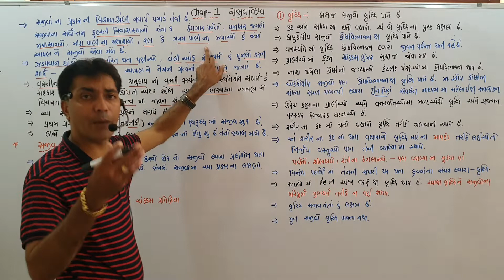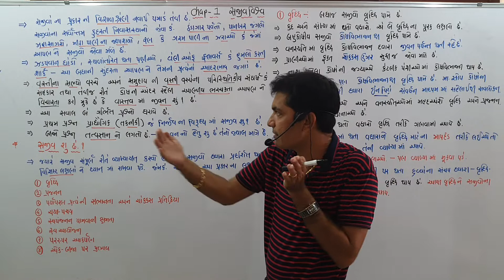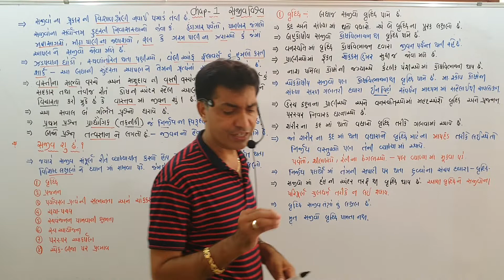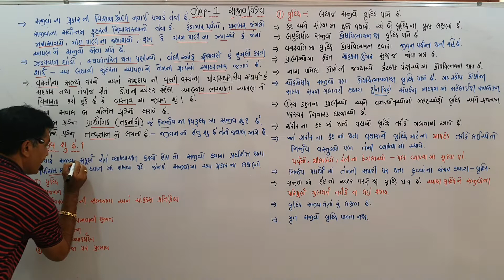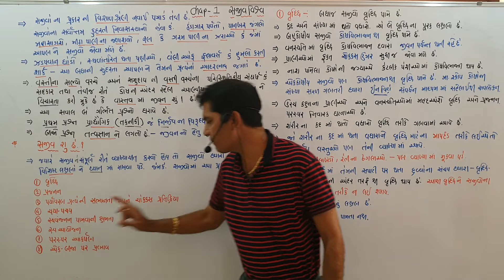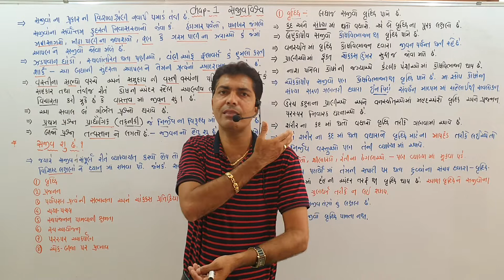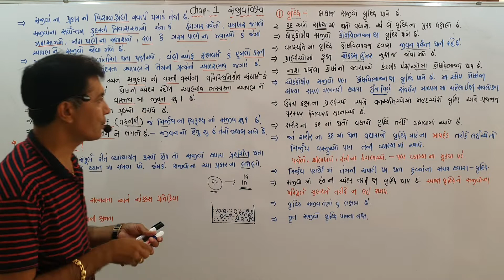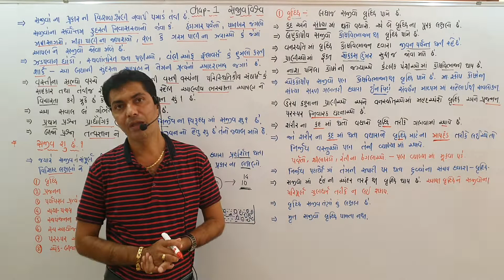Chap 1 part 1 11th biology the living world( what is living $growth)